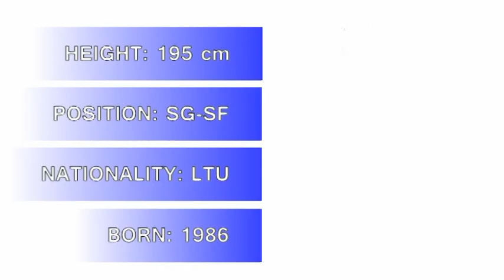Darius Gricius 2012/13 NKL